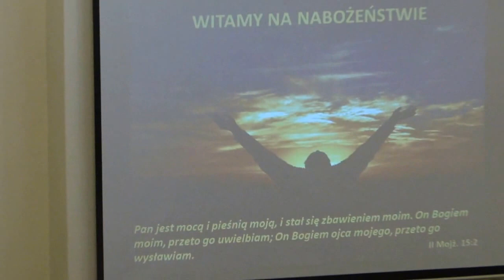Ty wskazałeś drogę do miłości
Zespół (Pokolenia) z Legnicy.Pieśń wykonano podczas Zjazdu Okręgu  Zachodniego,
Kościoła  Adwentystów Dnia Siódmego zbór Wrocław